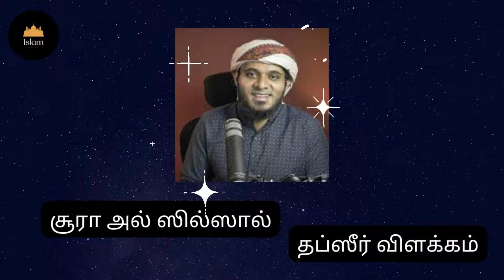சூரா அல் ஸில்ஸால் தப்ஸீர் விளக்கம் | Ash-Sheikh : Abdul Basith Bukhari